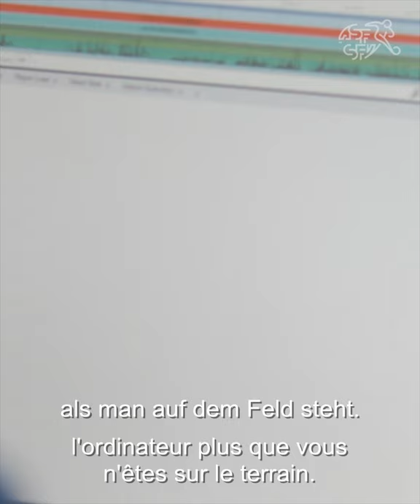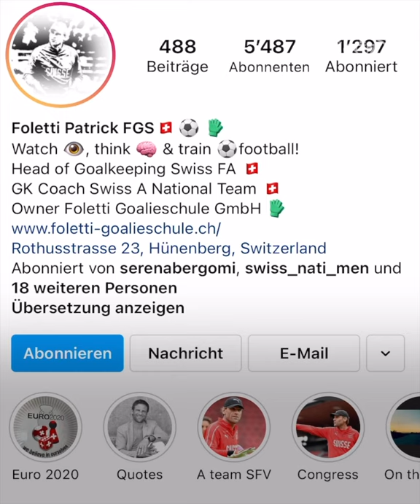Interesting Staff Part 2: Patrick Foletti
Schlau wie ein Fuchs? Nein, so muss ein Goalie eben nicht (mehr) sein! Dies erklärt ausgerechnet der Mann mit dem Spitznamen "Fox" in der 2. Folge von Interesting Staff

Rusé comme un renard? Non, justement un gardien de but ne doit pas (plus) être comme ça! C'est ce qu'explique précisément l'homme au surnom de "Fox" dans le 2e épisode d'Interesting Staff

Furbo come una volpe? No, un portiere non deve (più) possedere queste caratteristiche! Questo spiega proprio il nostro interlocutore soprannominato "Fox" nella 2a puntata di Interesting Staff